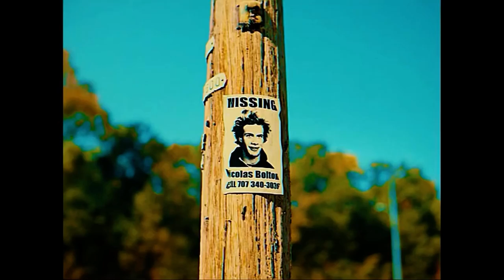The Backrooms. Закулисье Трейлер